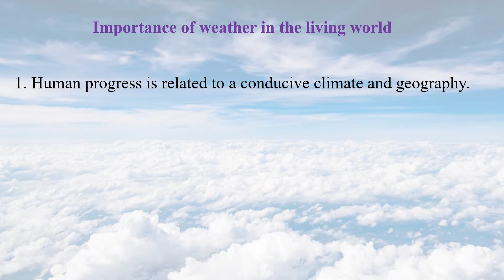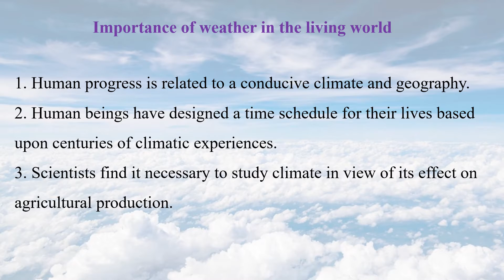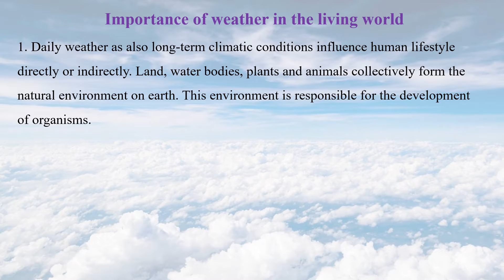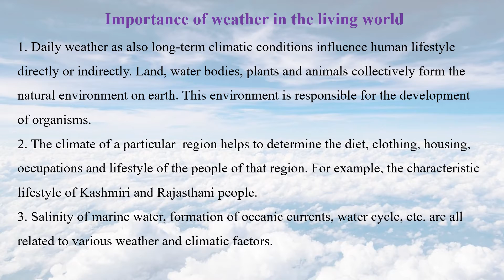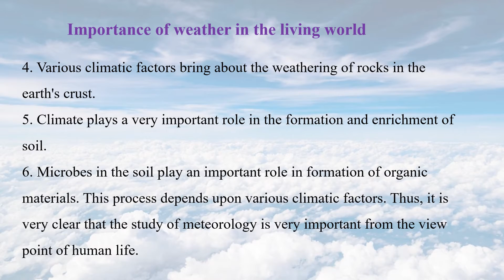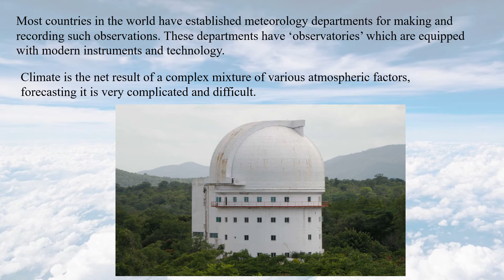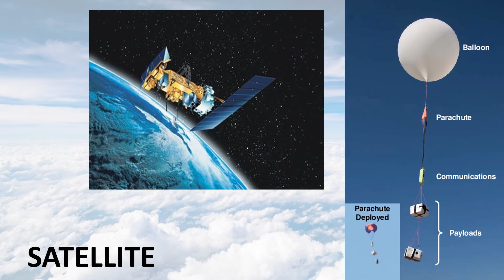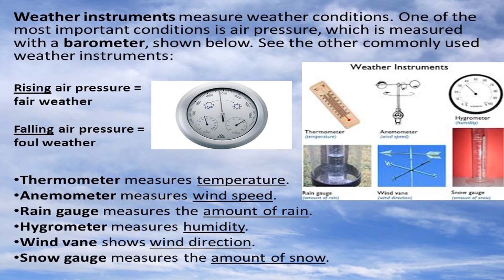Environmental Management PART 2/ Science/ STD 9TH/ SSC MAHARASHTRA BOARD